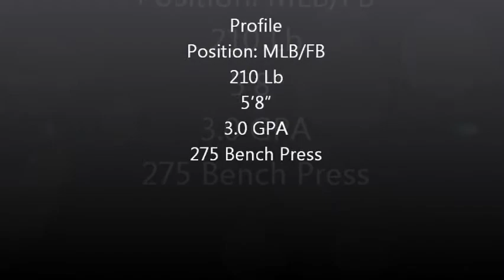Kurtis Burton Rowe Football Highlights 2012